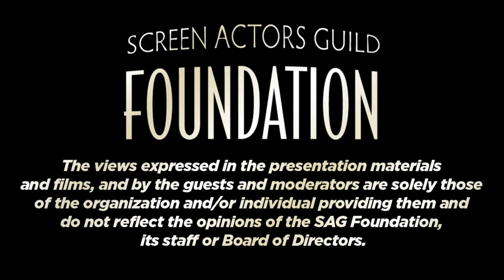Conversations with Guest Stars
Panel includes:

Annaleigh Ashford - Masters of Sex
Sarah Baker - Louie
Aimee Carrero - The Americans
Joe Morton - Scandal
Carrie Preston - The Good Wife
Pablo Schreiber - Orange is the New Black

Moderated by Jenelle Riley, Variety